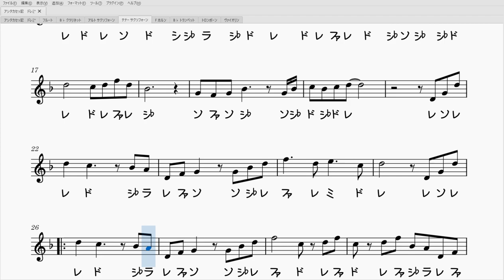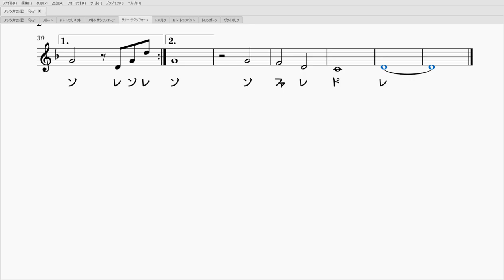アシタカせっ記（テナーサックス楽譜）The Legend Of Ashitaka (Tenor Saxophone Sheet Music)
ジブリ映画「もののけ姫」のメインテーマ「アシタカセッ記」のソロ楽譜です！雄大な大地が思い浮かびます。

【伴奏音源】
Instrumental : つがみまどかMadoka様